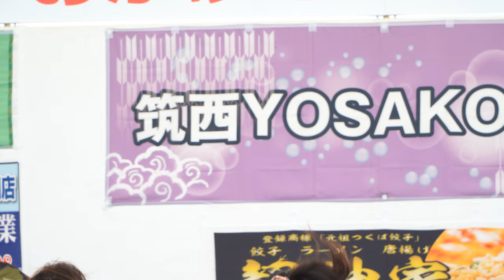Produced by DAIZZY'S 凛空_① 📍恋祭〜夕張に捧ぐ〜【4K_L】／2日目／第7回筑西YOSAKOI祭り 2024秋